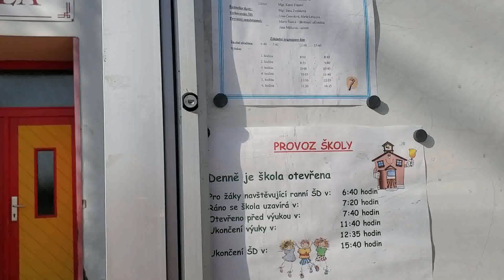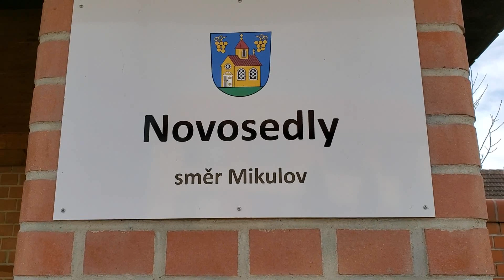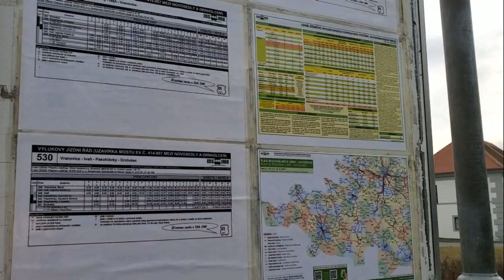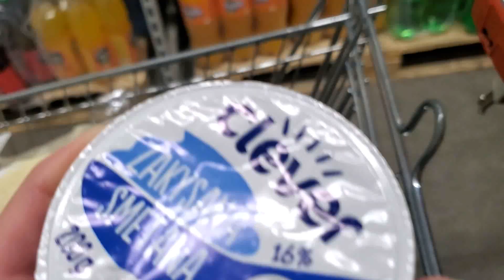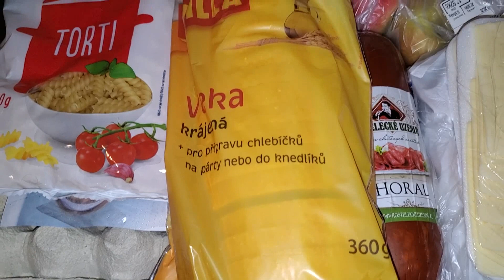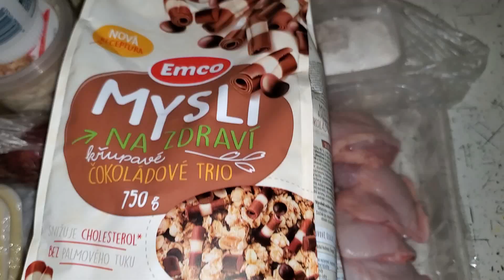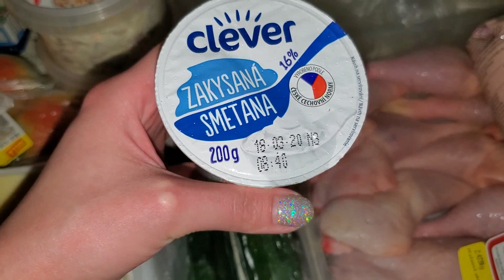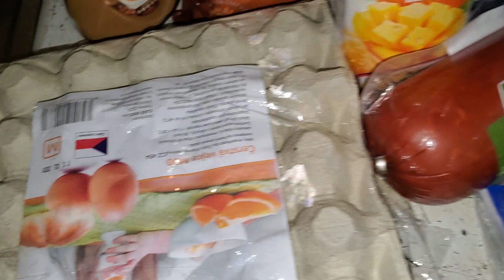Нас завезли В ДЕРЕВНЮ (до магазина 13км)/ завод Heat Transfer Systems/ НТS/ закупка на 1000 крон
1дол = 22.5 крон
1евро = 25.5 крон
10 крон = 12 грн
10 крон = 28.6 рублей